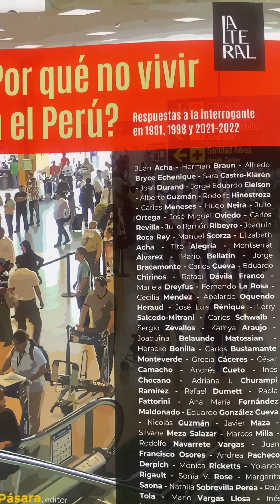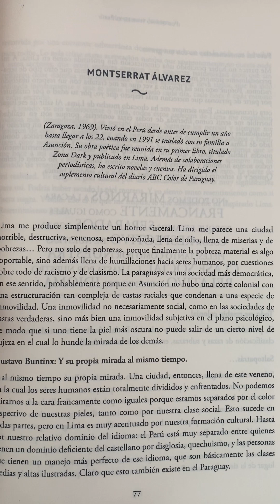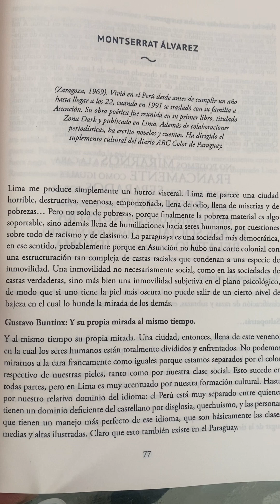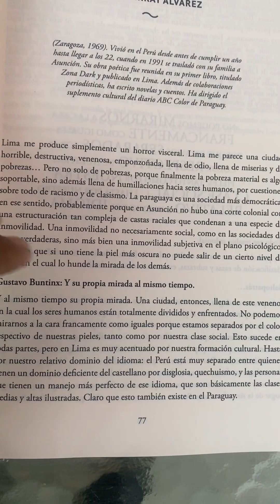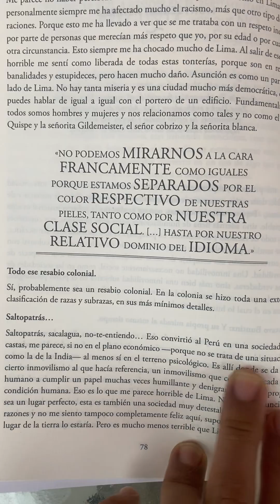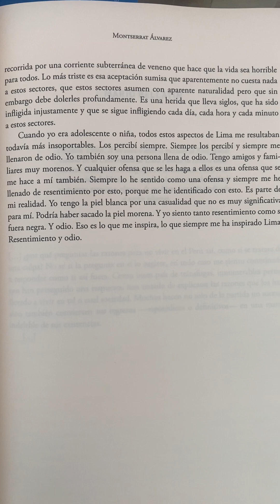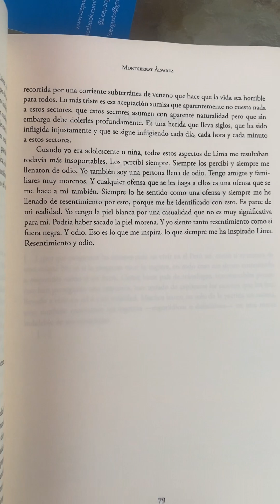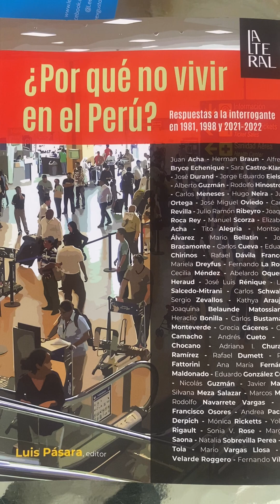¿Por qué no vivir en el Perú? Montserrat Álvarez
La respuesta de la poeta Montserrat Álvarez en el libro «¿Por qué no vivir en el Perú?»(Fondo Editorial PUCP, 2023), editado por Luis Pásara. libros lecturas books literatura lector lectora sociedad peru🇵🇪